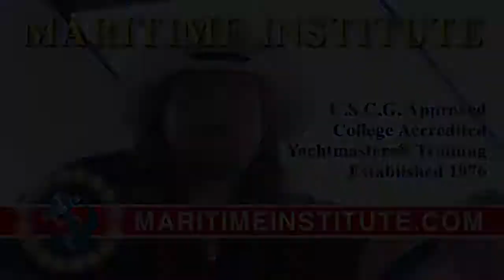Maritime Institute TV commercial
Internationally renowned singer/songwriter Eric Stone earned his U.S. Coast Guard Captain's License at the Maritime Institute.